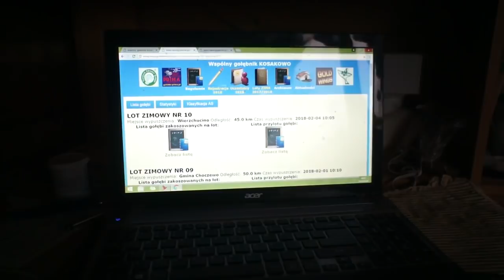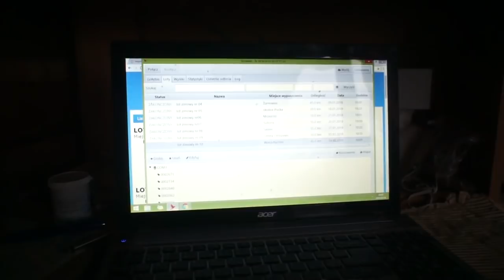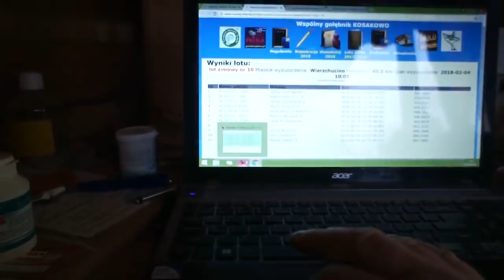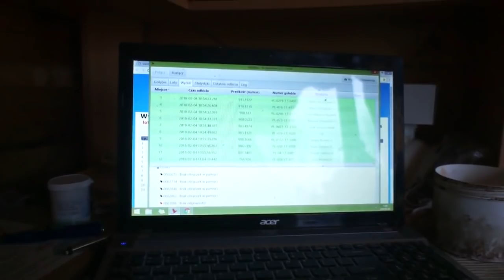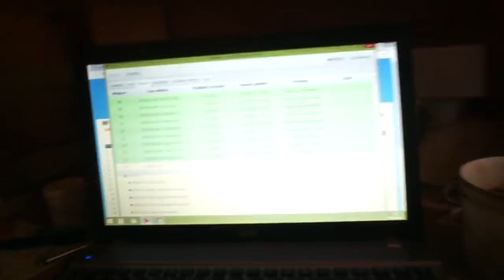WG Kosakowo - lot zimowy nr 10 (pełna wersja) - 04.02.2018r.